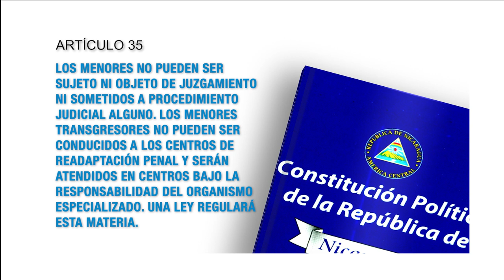Artículo 35 de la Constitución Política de Nicaragua